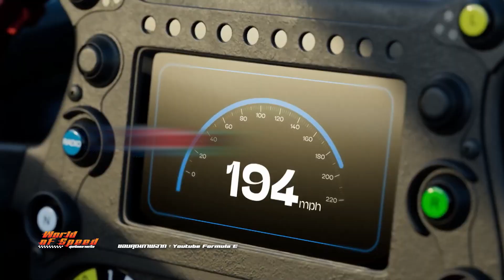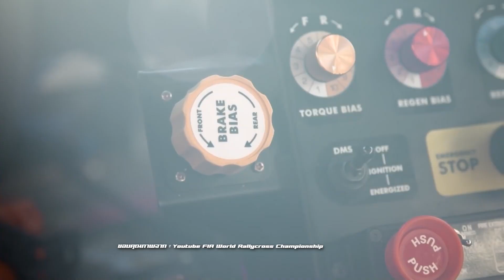World of Speed : สำรวจการแข่งขัน "รถแข่งพลังไฟฟ้า"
ช่วง GP RACE ACCESS ส่วนหนึ่งจากรายการ World of Speed สุดขีดความเร็ว

สัปดาห์นี้สำรวจปฏิทินแข่งขัน "มอเตอร์สปอร์ตพลังไฟฟ้า 100 เปอร์เซ็นต์" หรือ EV ในยุคปัจจุบันว่ามีศึกดวลความเร็วพลังไฟฟ้ามีรายการใดบ้างที่จัดการแข่งขันอย่างเป็นทางการ